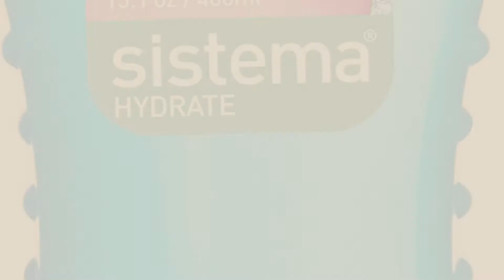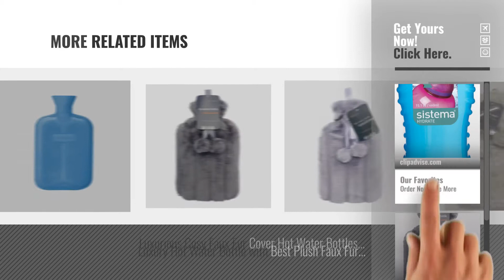Top 10 Baby Hot & Cold Treatments [2018]: Sistema Twist 'n' Sip BPA Free Water Bottle, 460 ml -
New! 2019 Black Friday / Cyber Monday Canteens & Water Bottles Deals and Updates.

Black Friday / Cyber Monday Sistema Twist 'n' Sip BPA Free Water Bottle, 460 ml - Blue by Sistema

Black Friday / Cyber Monday Cosy Faux Fur Pom Pom 2L Hot Water Bottle (Silver) by Country Club

Black Friday / Cyber Monday Cassandra Hot Water Bottle, Ribbed Both Sides, 1.8 litre, 5 Year Cassandra Guarantee, by Cassandra

Black Friday / Cyber Monday Bodyclock Health Care Ltd - Self Adhesive Electrodes 40X100Mm (Pk4) by Body Clock

Black Friday / Cyber Monday Full Size Hot Water Bottle With Knitted Cover - Grey Heart by Harbour Housewares

Black Friday / Cyber Monday Hotties Thermal Packs Limited Replacement Core by Hotties Thermal Packs Limited

Black Friday / Cyber Monday Full Size Hot Water Bottle With Knitted Cover - Blue Stripe by Harbour Housewares